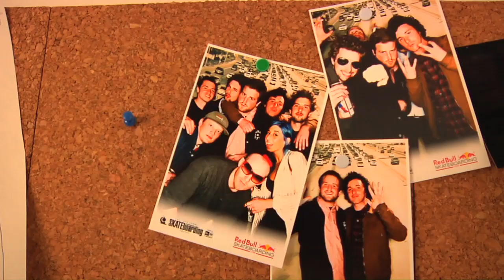A Moment With Terp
See how Dickies team rider Kevin Terpening spends his day in North Hollywood, CA.

Dickies.com
DickiesSkate.com

Filmed/Edited by: Daniel Wheatley